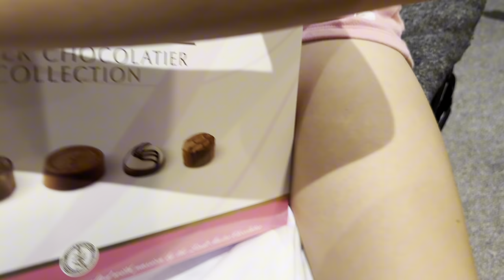MASAK UDANG SAMBAL LAGI LIBURAN